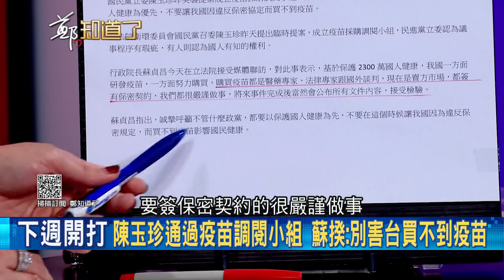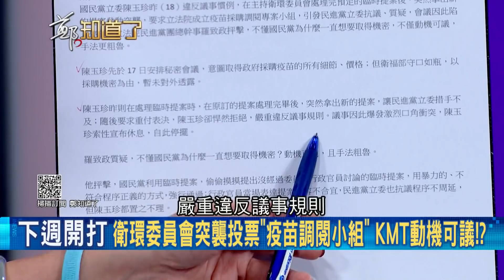真不懂"常識"??? 陳玉珍提案設"疫苗調閱小組"為反而反打亂台灣"防疫"! 政治動作頻頻劍指2022金門縣長...?│呂惠敏主持│【鄭知道了精選】20210319│三立iNEWS